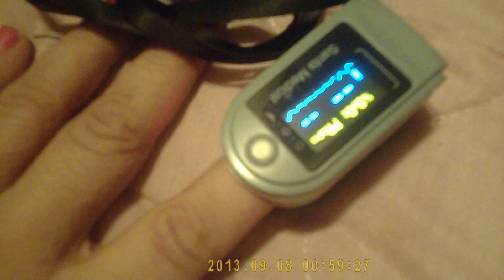Pulse machine 001